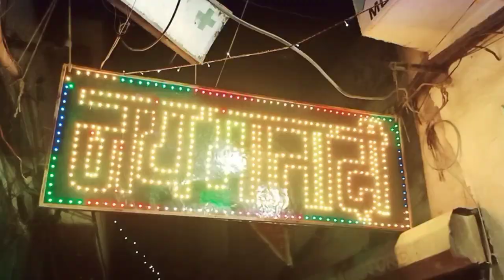Janmashtami vlog-janmashtami special vlog-laddu gopal ji ka janam divas-yeh blog Krishna ji ke naam